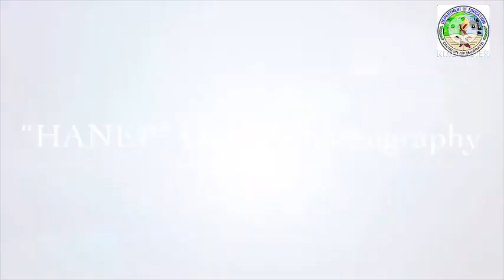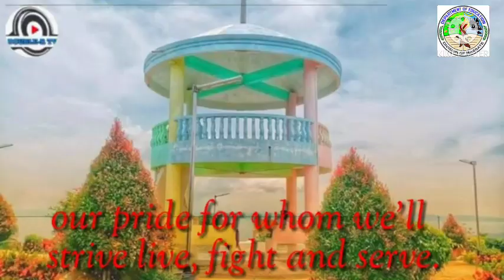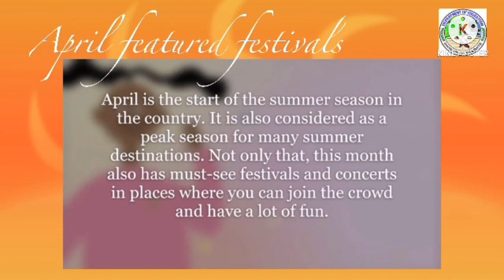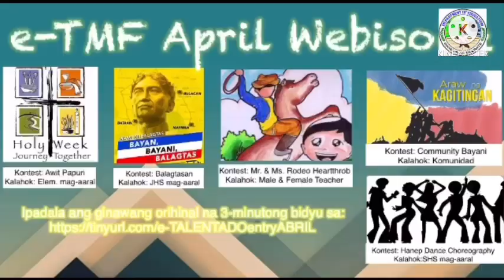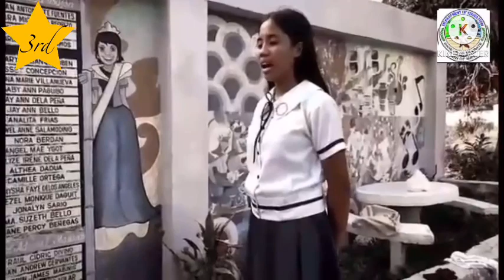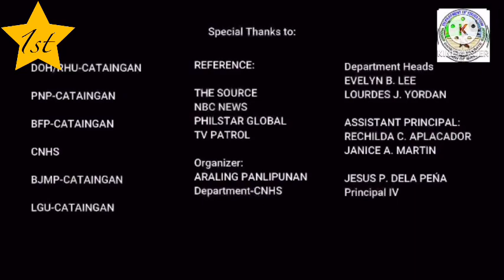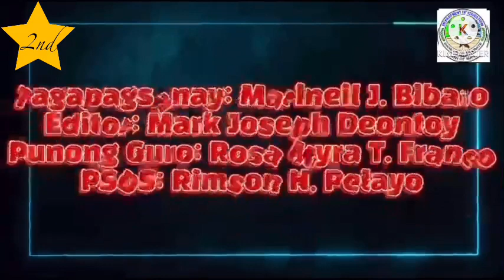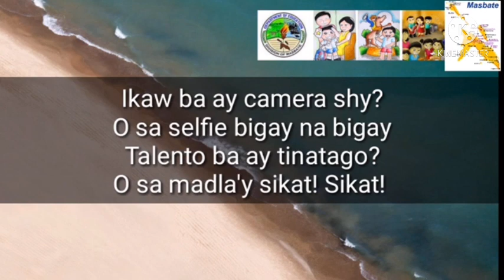eTMF April Webisode Gawad Parangal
Tunghayan natin ang Gawad Parangal sa mga nagpamalas ng talento sa e-TALENTADONG MASBATEÑONG FILIPINO (e-TMF) April Webisode. Isang natatanging birtuwal na Tagisan ng Talento sa bagong karaniwan kung saan lahat ay may puwang mapa-pamilya, komunidad, mag-aaral, guro, at iba pa.